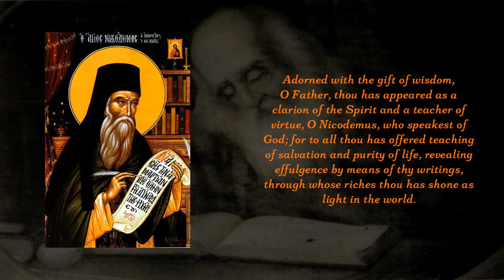Apolytikion of St. Nicodemus the Hagiorite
Σοφίας χάριτι, Πάτερ κοσμούμενος, σάλπιξ θεόφθογγος, ὤφθης τοῦ Πνεύματος, καὶ ἀρετῶν ὑφηγητής, Νικόδημε θεηγόρε, πάσι γὰρ παρέθηκας, σωτηρίας διδάγματα, βίου καθαρότητας, διεκφαίνων τὴν ἔλλαμψιν, τῷ πλούτῳ τῶν ἐνθέων σου λόγων, δι' ὧν ὡς φῶς τῷ κόσμῳ